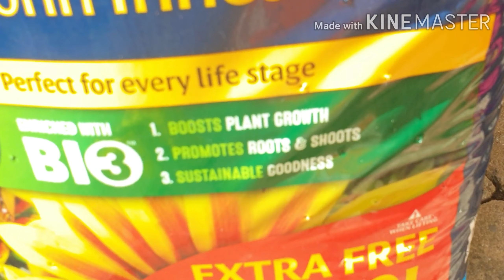My gardening updates and Old Rose plant pruning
In this video  you can find enough ideas to start gardening in Ireland.I wish you start atleast with handful of methi seeds and start gardening.

Keep Smiling!!!